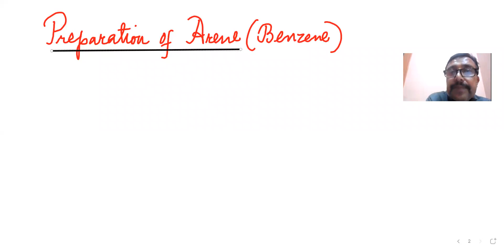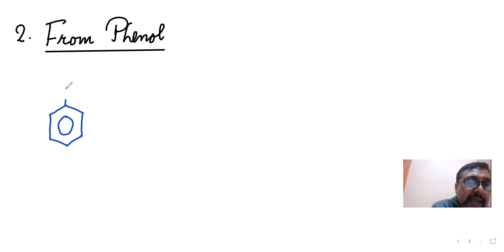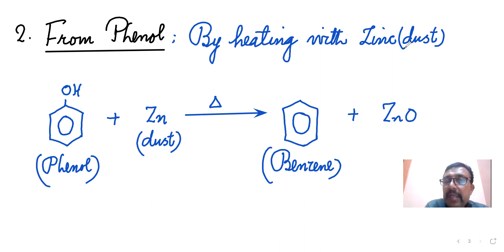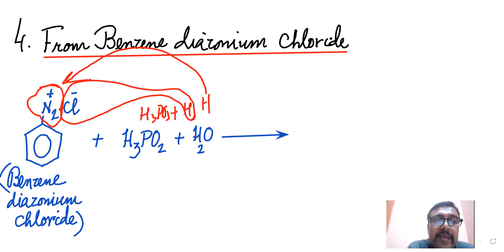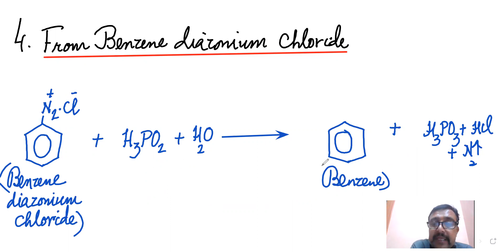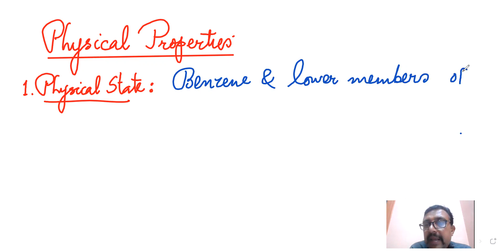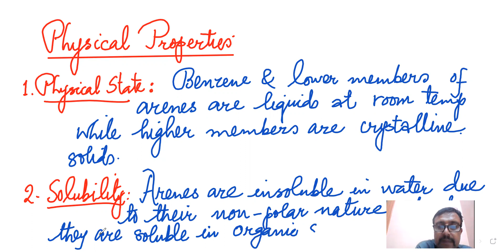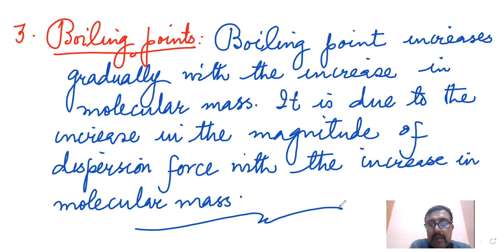Preparation of Arenes(Benzene)